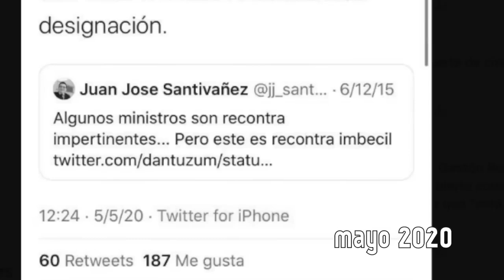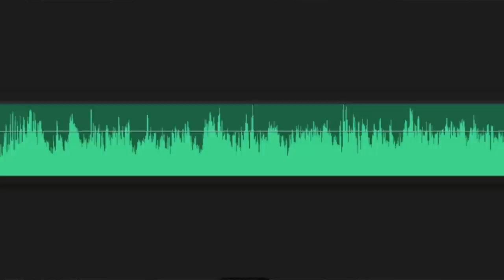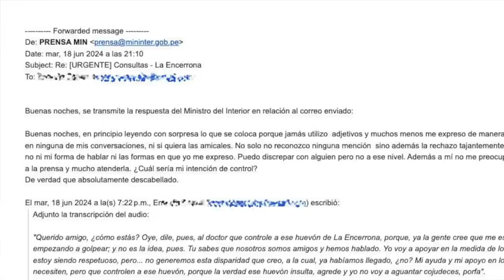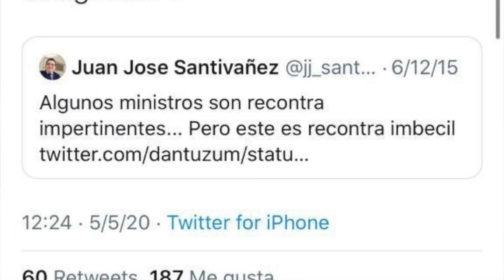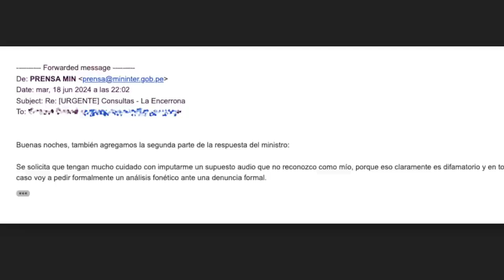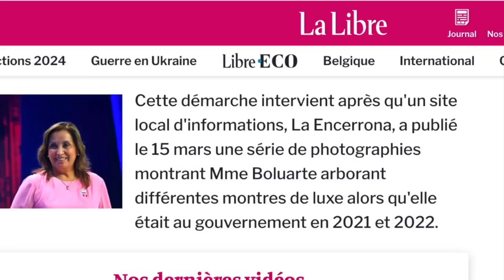LaEncerrona - JUAN JOSÉ SANTIBAÑEZ, Alias Ministro del Interior (Audio del Matón)